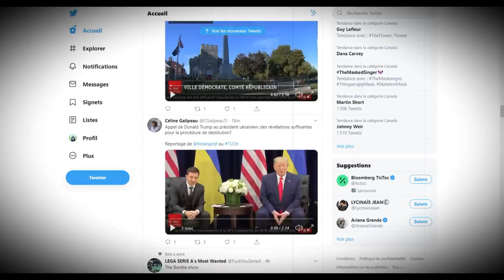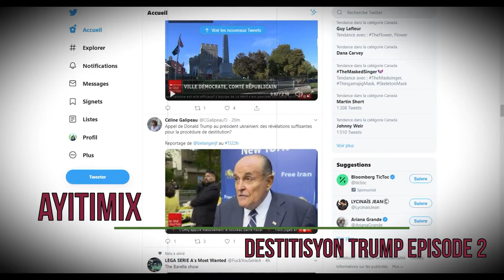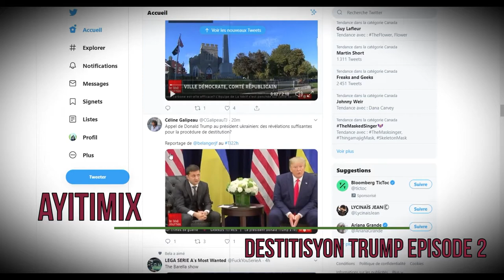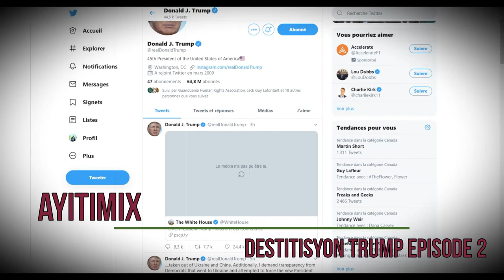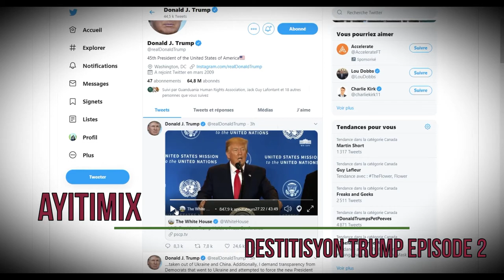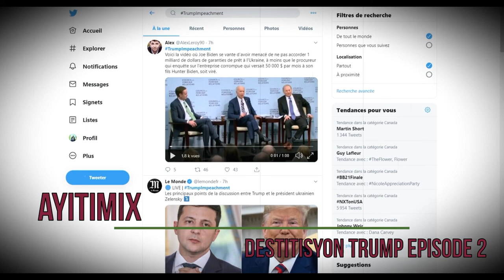Dosye destitisyon Trump episode 2 : Pres.Trump parèt ak Pres.Zelenski kot a kot nanNouyòk!